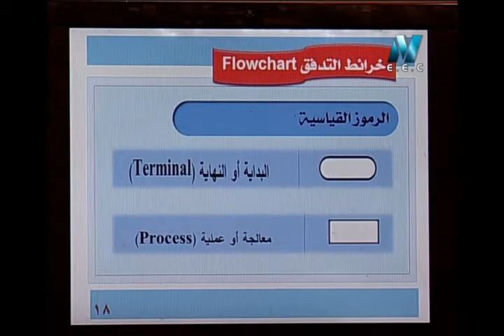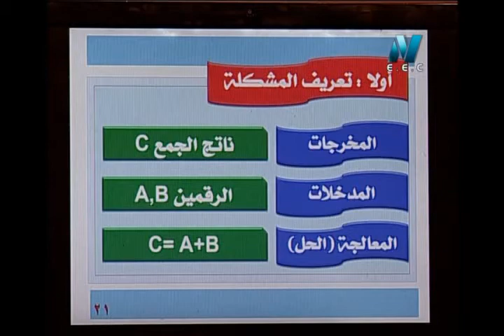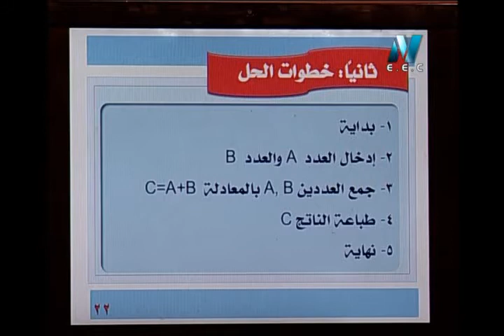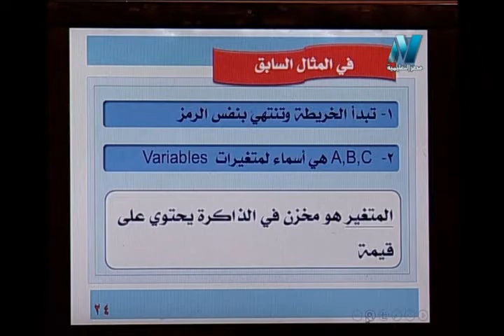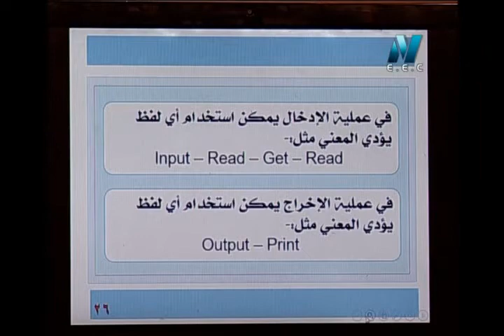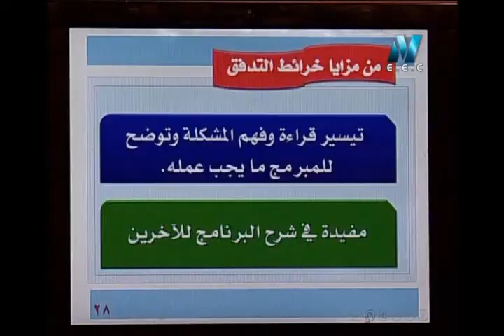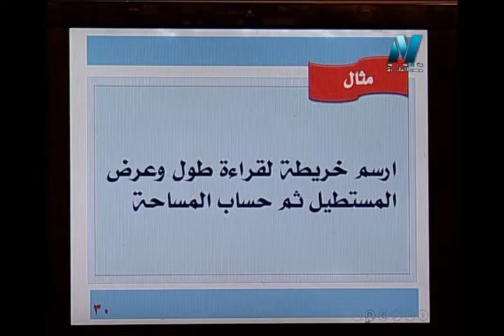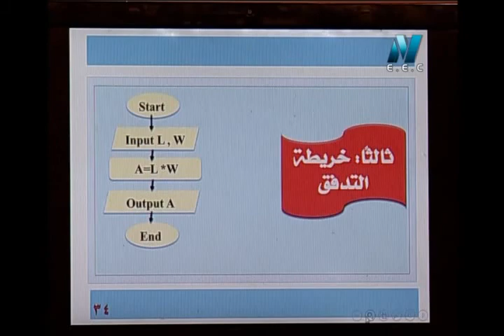19-10-2017عالم الكمبيوتر حاسب آلي 3 إعدادي حلقة 2 " خرائط التدفق " دكتور عاطف جوده